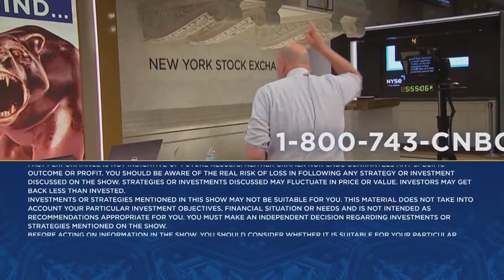CarMax CEO on UAW strike: It's too early to tell how it will impact the used-car market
CarMax CEO Bill Nash joins 'Mad Money' host Jim Cramer to talk vehicle affordability, inflations impact on the used car market and rising rates. Sign up and learn more about the CNBC Investing Club with Jim Cramer